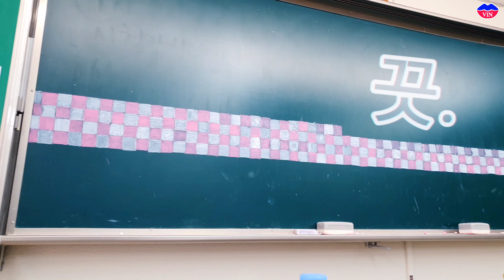공부빼고 다 있는 고3 남녀공학 VLOG 🏫학교에서 증명사진 메이크업 하기ㅣ대환장 마피아 게임ㅣ 04년생 학교 브이로그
오랜만에 학교 브이로그로 찾아왔어요! 히히
여러분이 친구들이랑 노는 모습이랑 학교갈 땐 어떻게 화장하는지 궁금하다고 하셔서
수능 원서 사진 찍는겸 학교에서 화장도 해봤구요..ㅎㅎ
친구들이랑 마피아 게임도 하고 교실에서 노는 평범하지만 절거운 일상도 찍어봤어요 :)

여러분이 더 보고싶은 영상이 있다면 꼭 메이크업이 아니더라도 댓글로 마구 달아주세요ㅎㅎ
그럼 오늘도 찬란히 VIN 나는 하루 보내세요!  안녕~!

▫️메이크업하는 고딩. 뷰티퍼포머 VIN▫️
매주 새로운 메이크업 영상으로 만나요!

- 장비 -

카메라 1  : Panasonic 파나소닉 루믹스 DC-GF10
카메라 2  : SAMSUNG  Galaxy Note 10 갤럭시 노트 10
편집 기기 : SAMSUNG  Galaxy Tab S7 갤럭시 태블릿 S7
EDIT APP : 블로 VLLO